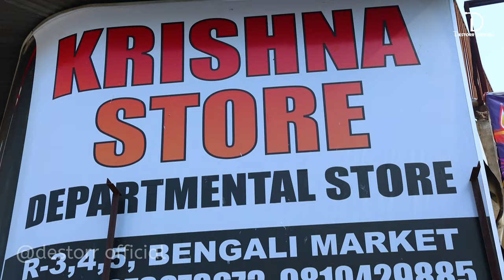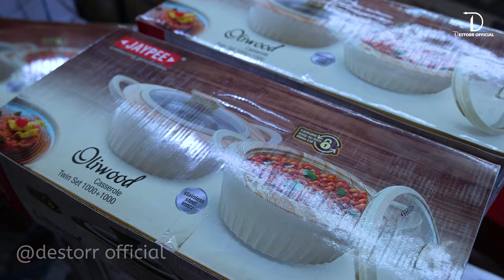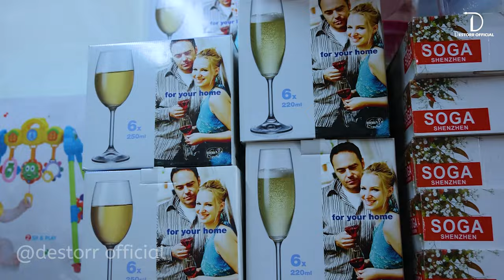GROCERY AND CROCKERY KRISHNA STORE| BENGALI MARKET | NEW DELHI |SANDEEP GUPTA |DESTORR ADVT.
SHOP PH NO - 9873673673 (SURESH CHAND GUPTA )
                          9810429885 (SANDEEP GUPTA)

SHOP ADD- R-3,4,5, BENGALI MARKET , NEW DELHI, -110001